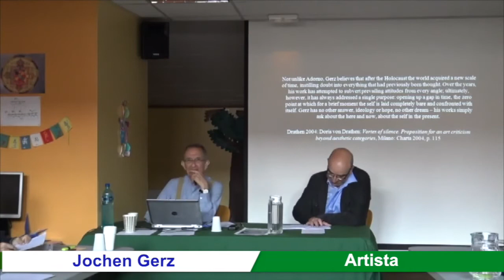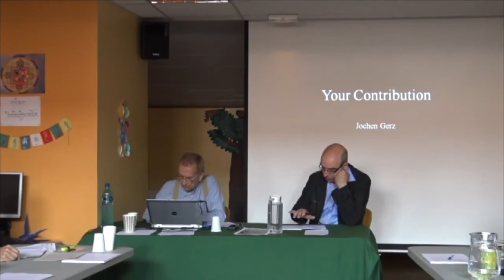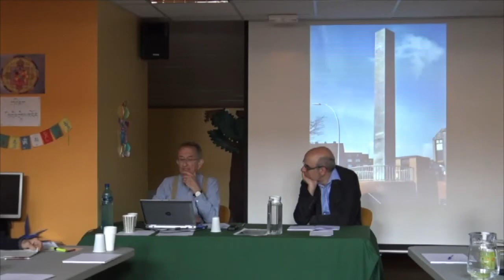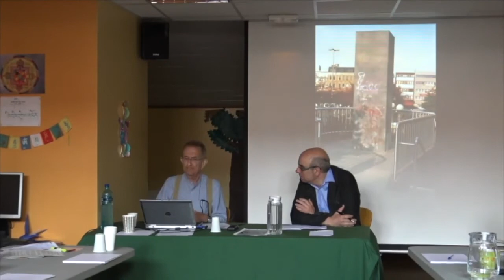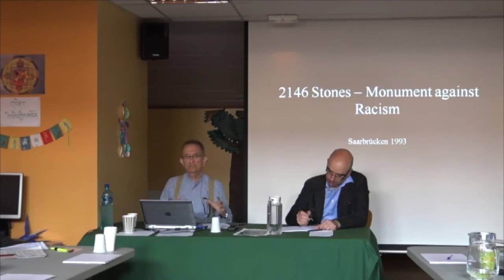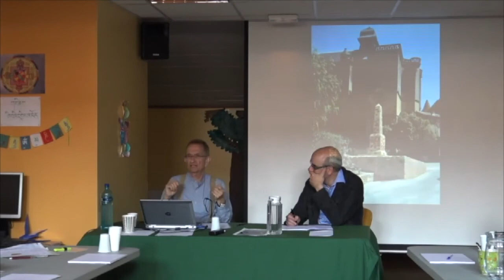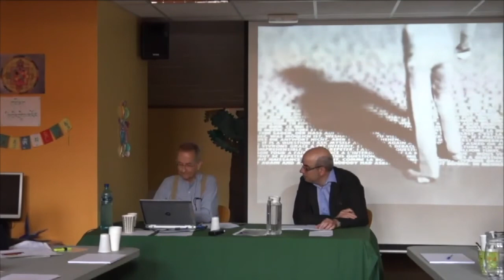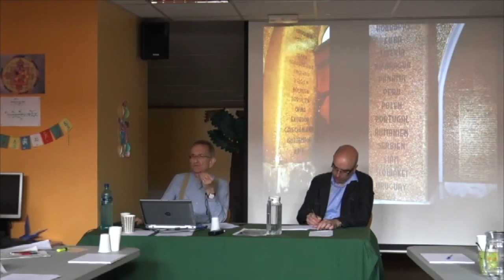Seminario Arte, Memoria y espacio público: Jochen Gerz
Seminario Arte, Memoria y espacio público
El Museo de la Paz de Gernika, que cumplió en 2018 su 20º aniversario, celebró el 2 y 3 de junio de ese mismo año, un Seminario internacional sobre Arte, Memoria y Espacio Público con la presencia de destacados artistas y expertos en dicha temática a nivel mundial como es el caso de Horst Hoheisel, Andreas Knitz, Jochen Gerz, Fernando Sanchez Castillo, Maria Chiara Bianchini, Dominique Trouche, Jesús Alonso Carballés.

Este video corresponde a la presentación de Jochen Gerz (artista) titulada «Your contribution» (*)«Tu contribución».

¿Cómo representar lo desaparecido, lo que ya no está, lo que es ausente y el tiempo ha borrado? ¿Cómo explicar un horror, un trauma cuya descripción sólo con palabras nunca hace justicia? ¿Cómo llenar el vacío ético de una sociedad anémica que no recuerda el valor de la lucha de generaciones anteriores por la libertad? El arte se ha convertido en un elemento fundamental para poder responder a estos interrogantes. Las acciones que ha propiciado han ido evolucionando en función del momento y del lugar: el Holocausto, las víctimas de la guerra civil, el antifranquismo… ni se recuerdan ni se representan hoy de la misma manera que ayer.
En este seminario colaboran: el Observatorio Europeo de Memorias –EUROM, el Ayuntamiento de Granollers y el Gobierno de Navarra.